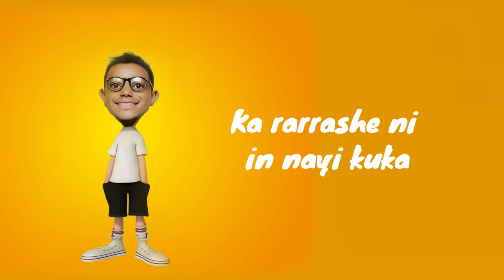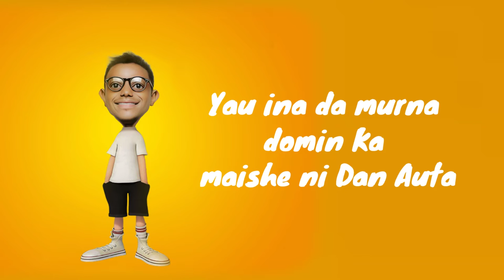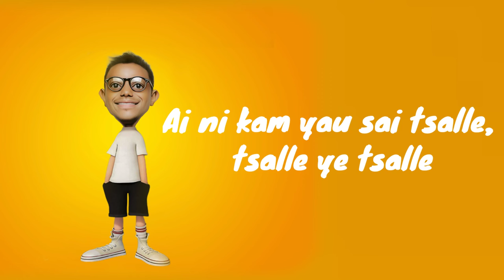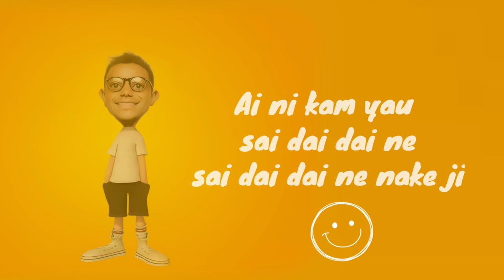Kespan Yaron Zaki - Dan Auta